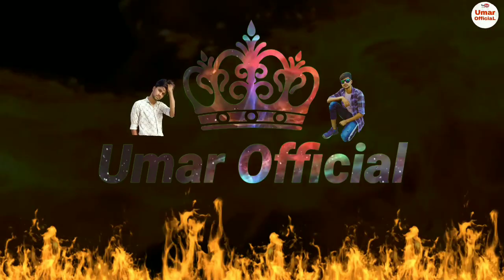River blog , My Home to River | Umar Official